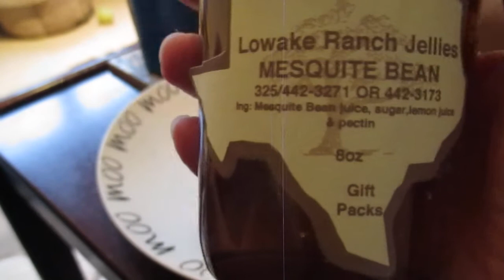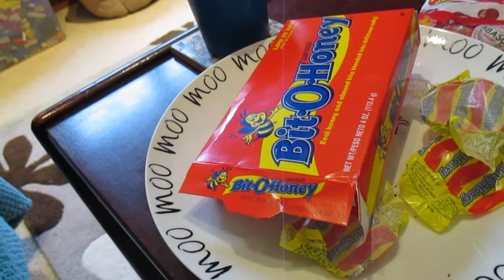Mini American Food Tasting Video ...Thanks To Zoe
Trying foods Zoe sent us from America.